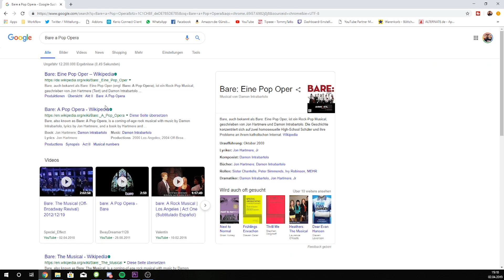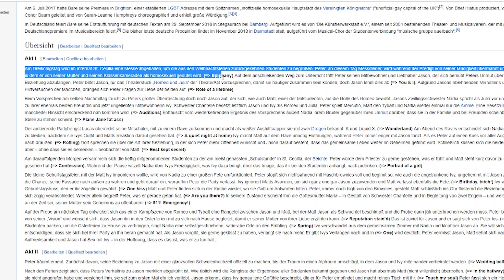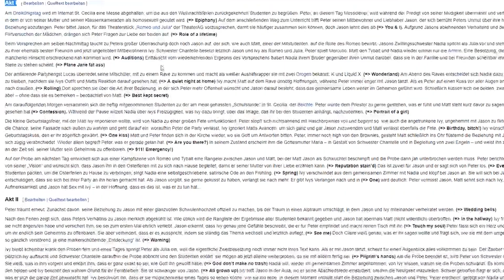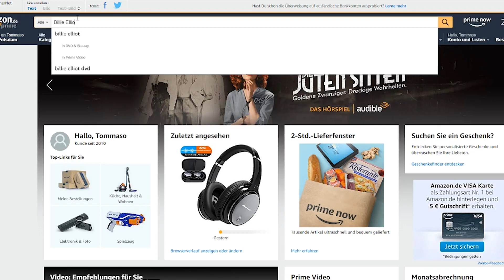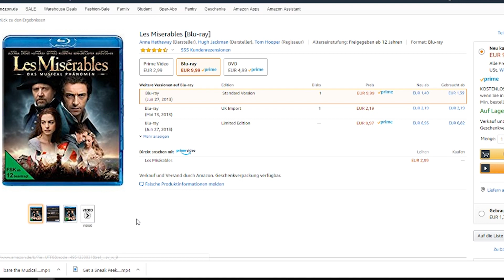Jedes MUSICALS von ZUHAUSE aus 😱♥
In diesem Video erkläre ich euch, wie ihr euch von zu Hause aus jedes Musical gönnen könnt, um in den Hype zu kommen! :D

Yup, Musicals ist nicht mehr nur was für alte Leute und Familien, sondern es gibt mehr und mehr relevante Shows wie Heathers, Hamilton, Be More Chill, die auch zu Teens sprechen - Aber wie soll man da ran kommen, wenn man nicht am Broadway oder in London am West End lebt?
I'm gonna tell you, guuuys!!